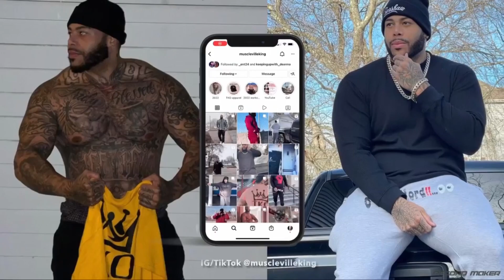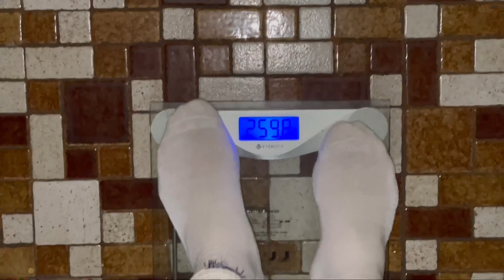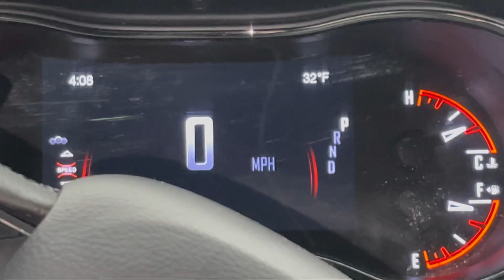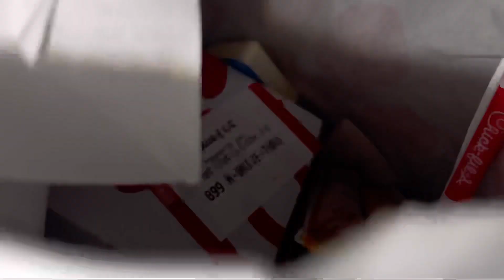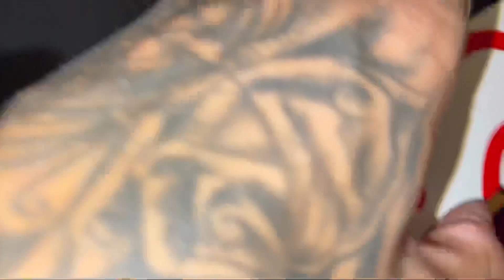Week Three Weigh Ins!! - Church - Chick Filet - Mall ! 💪🏽 ⛪️ 🐥